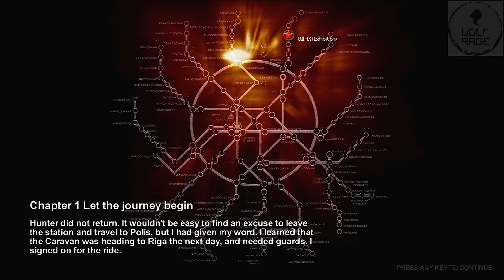Metro 2033 Walkthrough – Chapter 1 - Let The Journey Begin | Ranger Hardcore, No Commentary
I'm a coffee Maniac!

Welcome to my Metro 2033 walkthrough on Ranger Hardcore mode – the hardest difficulty in this post-apocalyptic survival horror masterpiece! This video covers the Prologue step by step, showing all the key moments and strategies to survive.

Metro 2033 is a story-driven FPS based on Dmitry Glukhovsky’s iconic novel. In this video, we’ll tackle the beginning of Artyom’s journey in stunning 4K gameplay (no commentary), focusing on immersion and survival.

0:00 - Exhibition
11:24 - Chase